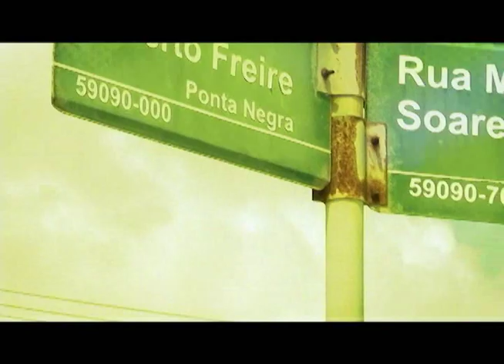Natal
Conhecida como a Cidade do Sol, já que o astro rei brilha mais aqui durante o ano todo, Natal possui o ar mais puro da América do Sul, segundo estudos da Nasa e do Instituto Nacional de Pesquisas Espaciais (Inpe), além de ter os menores índices de violência do país.